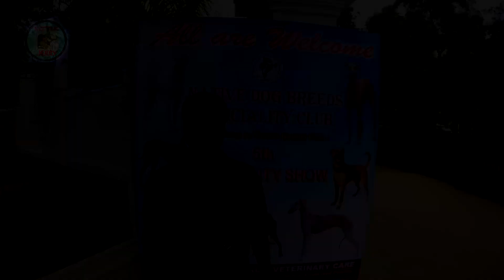DOG SHOW | RAJAPALAYAM DOG | KANNI & CHIPPIPARAI DOGS | Promo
Rajapalayam.